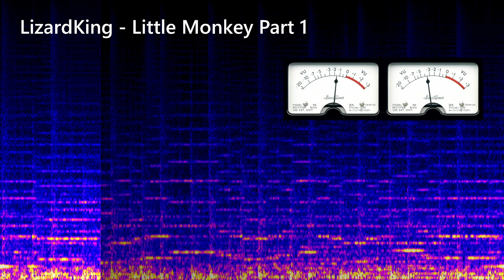Lizardking - Little Monkey Part 1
Little Monkey - Part 1
Author: Lizardking (Gustaf Grefberg)